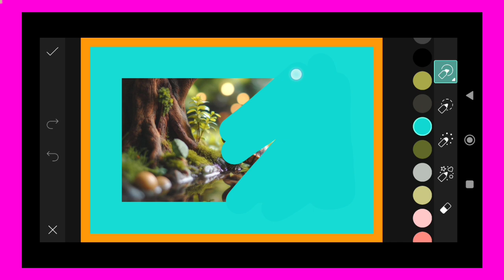Trending HDR video | A Screen Of Pure Pink sdc editing cc | Background | Bp Backdrop A380F K #100